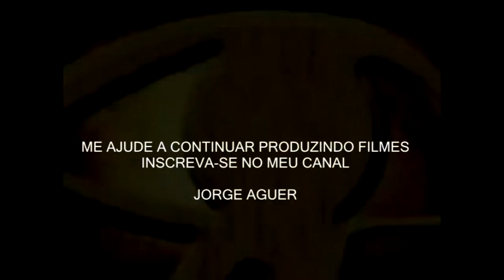DEUSA EGÍPCIA NEKHBET - ABUTRE.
O LEGADO DO EGITO.
OS SEGREDOS DA DEUSA MÃE ABUTRE NEKHBET E SEU APORTE A CULTURA EGÍPCIA.
ALIMENTOS FERMENTADOS E SUA RELAÇÃO COM O ABUTRE.
SUGESTÃO DE LIVROS SOBRE A CULTURA EGÍPCIA.
MESTRE JORGE AGUER